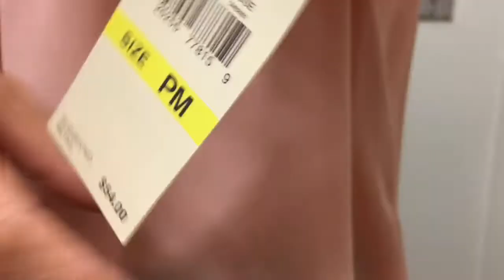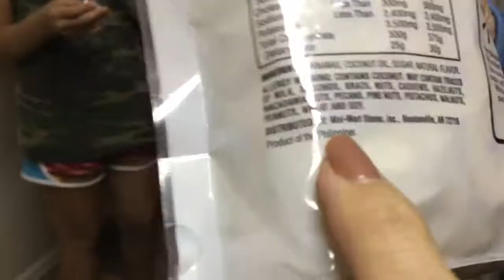PHOTOSHOOT SA JAPAN? | MADE IN THE PHILIPPINES | PINOY SA AMERICA VLOG 88